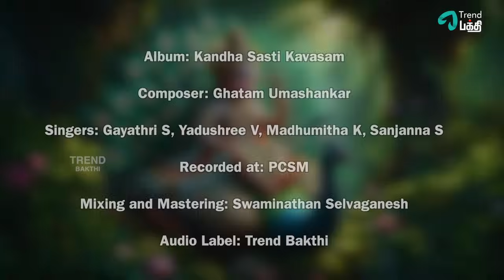கந்த சஷ்டி கவசம் | Lord Murugan Song in Tamil | Trend Bakthi | Kandha Sasti Kavasam Lyric in Tamil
Join us on a spiritual journey as we explore a captivating new rendition of the timeless "Kandha Sasti Kavasam," beautifully complemented by stunning AI-generated images of Baby Murugan.

In this video, we delve into the significance of the Kavasam, a powerful prayer dedicated to Lord Murugan, the beloved deity of courage and wisdom. Each verse is thoughtfully paired with vibrant, enchanting visuals of Baby Murugan, capturing his divine essence and playful spirit.

✨ What to Expect:

✨A serene and meditative recitation of the Kavasam.
✨Mesmerizing AI-generated illustrations of Baby Murugan, reflecting his various forms and divine qualities.
✨Insights into the meaning and importance of the Kavasam in contemporary spiritual practice.

Whether you’re a devotee of Lord Murugan or simply seeking inspiration, this video offers a unique fusion of tradition and technology. Immerse yourself in the beauty of devotion and let the blessings of Baby Murugan fill your heart!

Album Details:
Song: Kandha Sasti Kavasam
Composer: Ghatam Umashankar
Singers: Gayathri S, Yadushree V, Madhumitha K, Sanjanna S
Recorded at: PCSM
Mixing and Mastering: Swaminathan Selvaganesh
Audio Label: Trend Bakthi